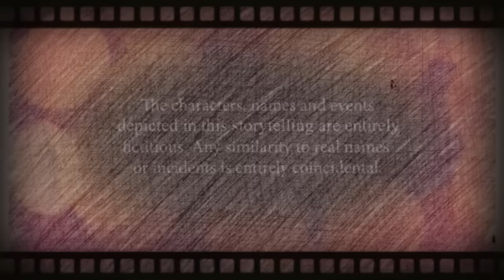Shining Inheritance: Ako Ang Tetestigo Para Malantad Ang Peke Kong Ama!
Shining Inheritance Full Episode Teaser Reaction Video November 15 2024:
Hawak Ko Ebidensya Ng Pagnanakaw Ng Peke Kong Ama!

Panoorin ang latest episodes ng ShiningInheritance Lunes hanggang Biyernes tuwing 3:20 ng hapon sa GMA Afternoon Prime.

BABALA
Ang mga tauhan, pangalan, at mga pangyayari na nakasaad sa storytelling na ito ay ganap na kathang-isip. Ang anumang pagkakatulad sa mga tunay na pangalan o pangyayari ay nagkataon lamang.